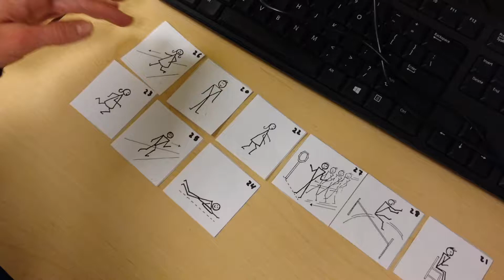Learn Russian: Action Verbs